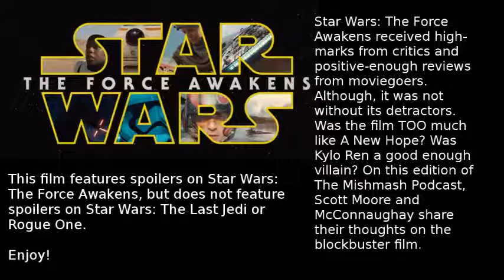Star Wars: The Force Awakens (Review and Discussion)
Star Wars: The Force Awakens struck a cord with audiences and critics alike, able to receive high reviews as well as gross more than 2 billion dollars worldwide. However, a small but vocal minority had critical things to say about the seventh film in the fabled Star Wars franchise. Where do Scott Moore and McConnaughay fall? Find out! And where do you fall? Feel free to join in on the discussion and share your thoughts on the film!